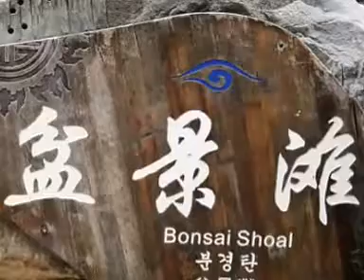100 3 10 四川九寨溝「盆景灘」